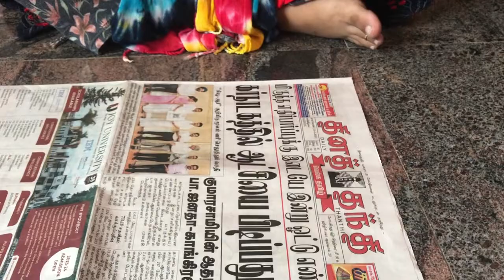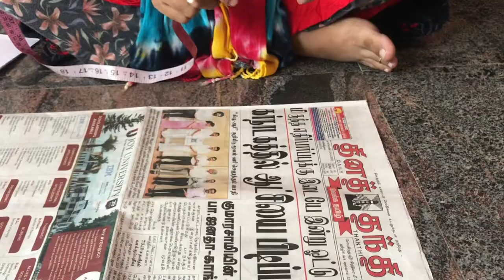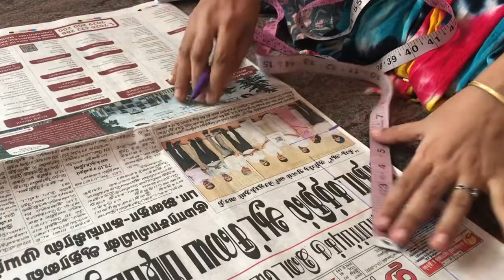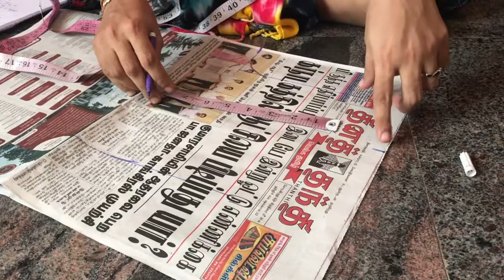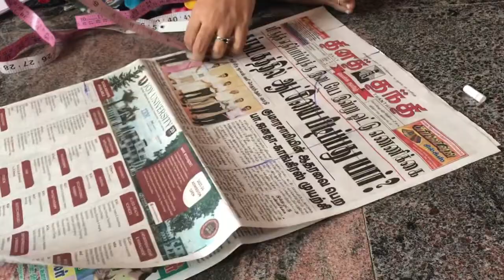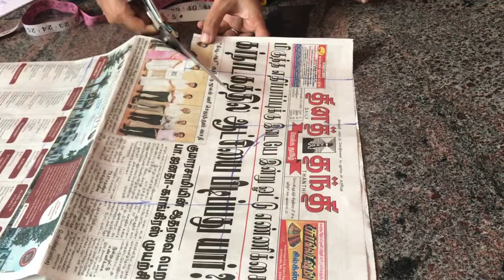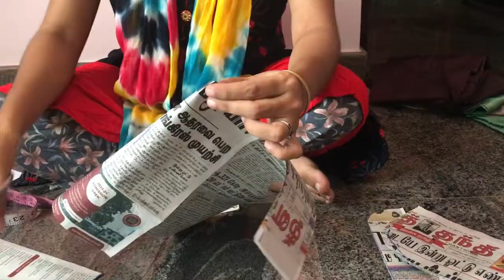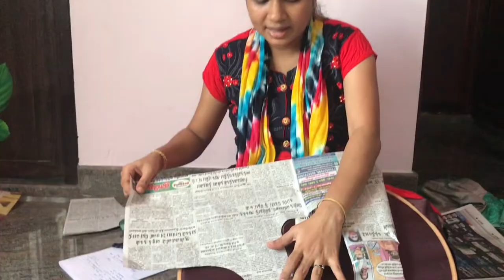Aari work blouse marking video tamil